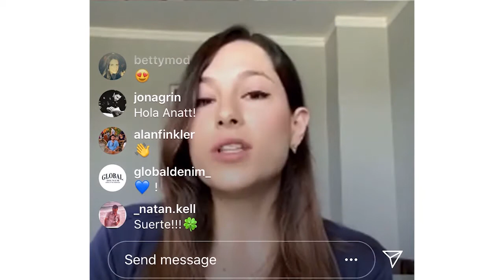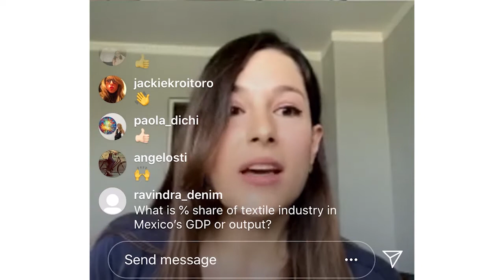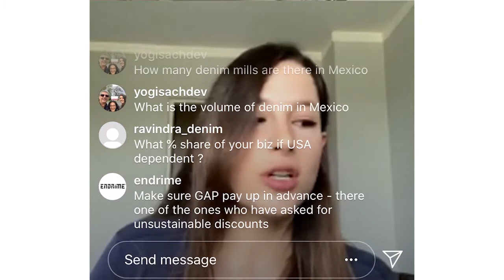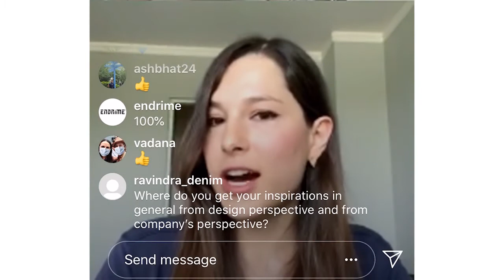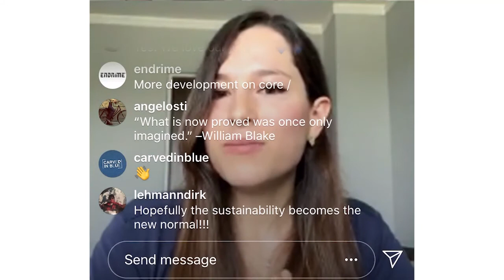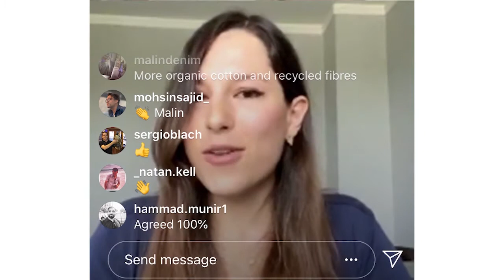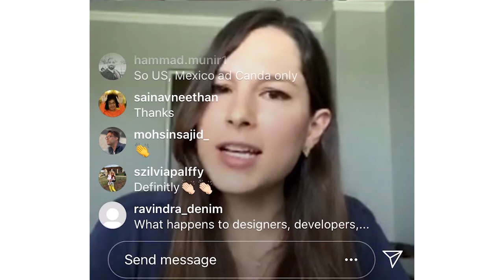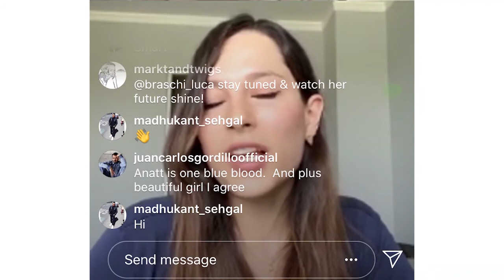Covid Times - How are we Coping Ft Anatt Finkler( Global Denim ) and Sandeep Agarwal